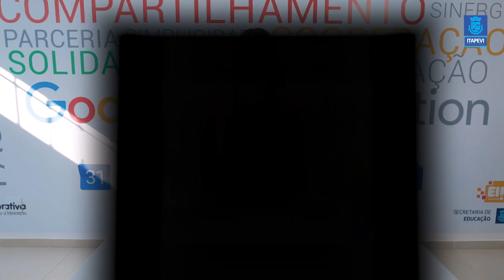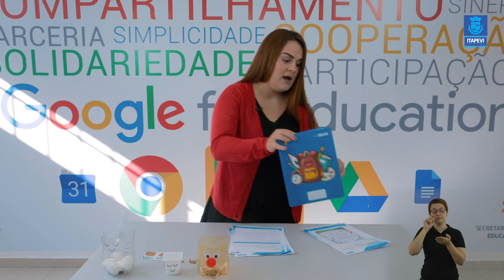Lição de Casa Aula 03 para os alunos do 4º ano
Acompanhe a terceira aula para os alunos do 4º ano, com a professora Jéssica.

Professora de Itapevi